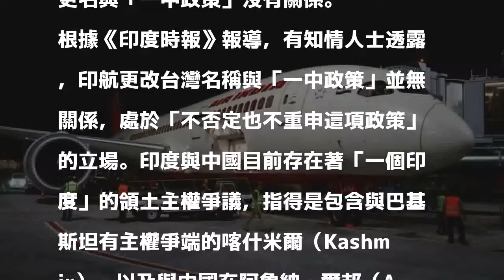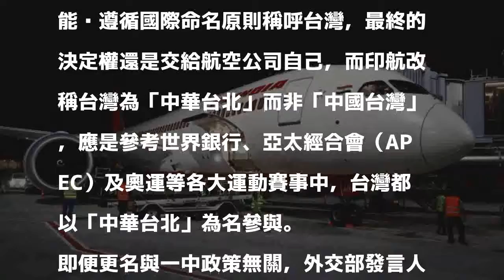更名與「一中政策」無關 印航改中華台北藏小心機...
〔即時新聞／綜合報導〕中國施壓全球航空業者更改我名稱為「中國台灣」，或列為中國的一部分。印度航空一開始雖維持原名，但日前仍在官方批准下將我改為「中華台北」。但有印度媒體指出，此次的更名與「一中政策」沒有關係。

發表評論評論如下。